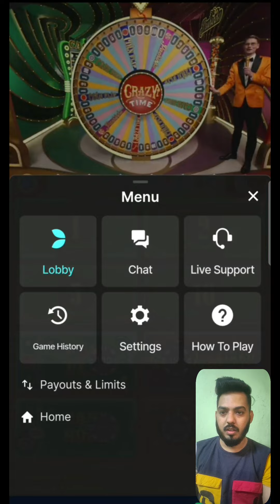Crazytime Makes Angry Time Morning Gameplay Full Of Collection Where Is The Bonus Todays bigwin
Todays bigwin topslot Crazytime

biggest pachinko win

mcdonalds monopoly big winners
monopoly megaways big win
how to win big on monopoly riches
monopoly casino big win
monopoly slot machine big win
how to win big on monopoly slots
monopoly live casino big win
monopoly,
monopoly game,
monopoly strategy,
monopoly gunna,
monopoly plus,

casino,
casino movie,
casino royale,
casino slots,
casino jizzle,
casino royale opening,
casino games,
casino asmr

casino crazy time
casino
casino live
casino win
big wins
live casino
crazy time casino
pachinko
today biggest win crazy time
biggest win today in crazy time
crazy time biggest win today
crazy time big win today live
big win today crazy time
crazy time today big win
crazy time biggest win